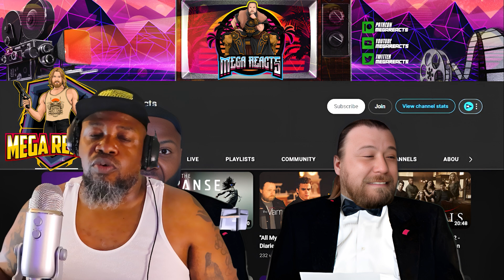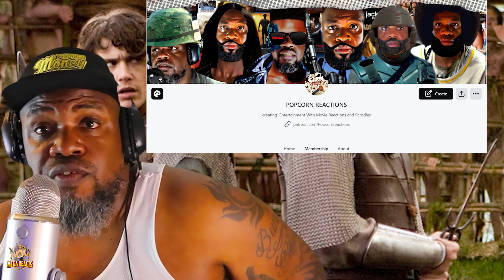watched Your Highness (2011), awesome Patron request for this fantastic movie request!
Prince Thadeous (Danny McBride) has always lived his life in the shadow of his brother, the heir apparent, Prince Fabious (James Franco). Tired of always being passed over, Thadeous is now content to slack off, drink mead and enjoy the company of a maiden or two, while Fabious has fabulous adventures. But when an evil wizard kidnaps Fabious' fiancee (Zooey Deschanel), Thadeous has no choice but to find his inner hero and join his brother's quest to save her.